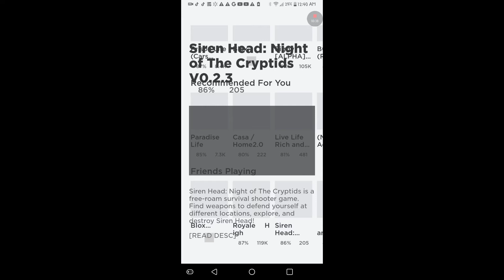June 18, 2020